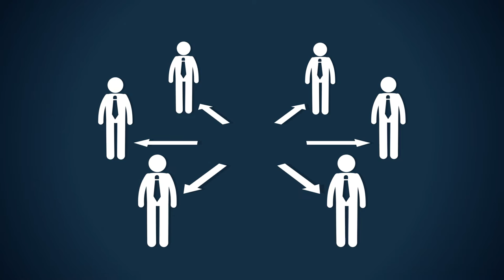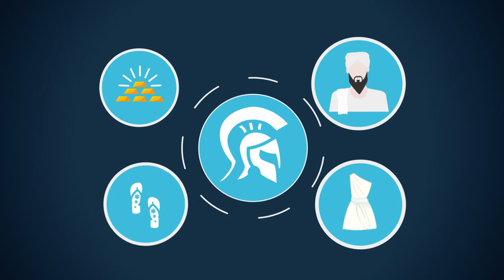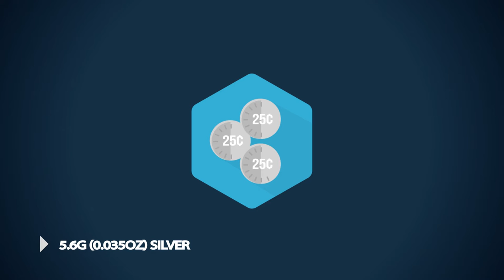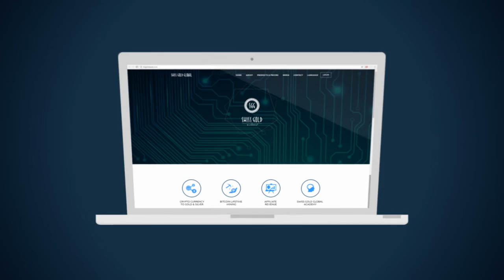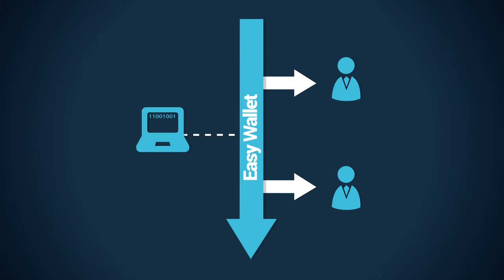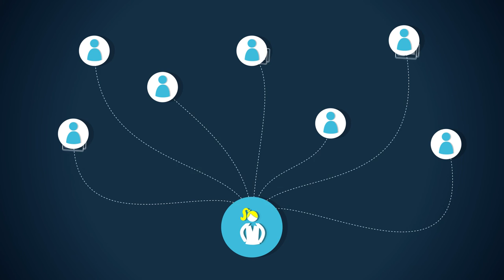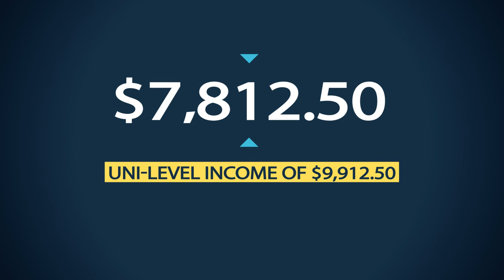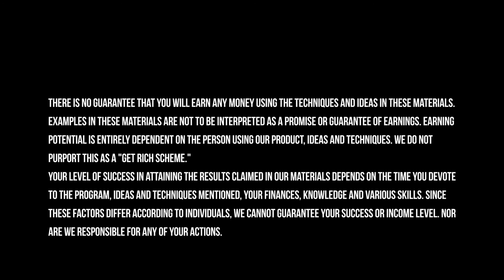Swiss Gold Global Presentation